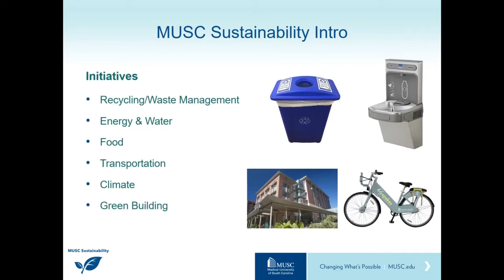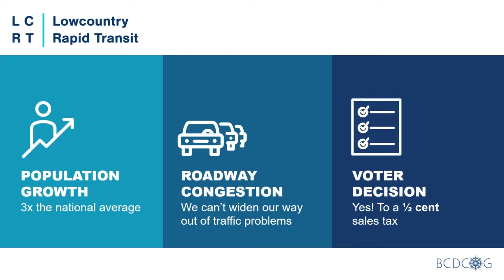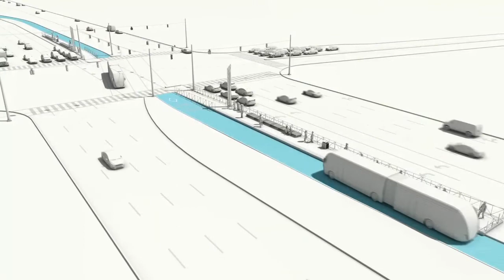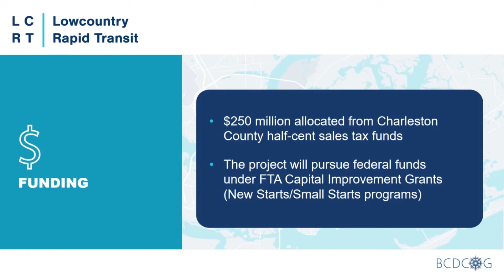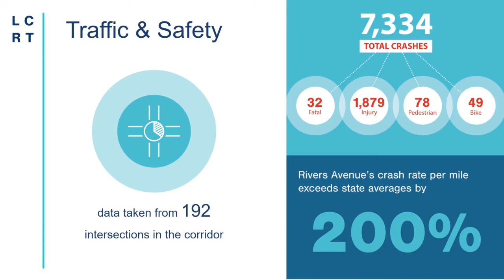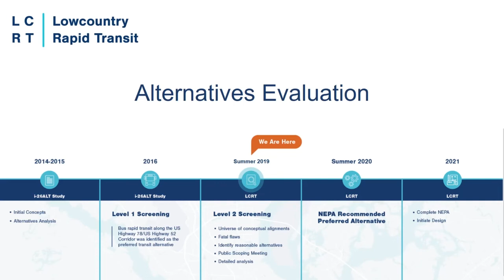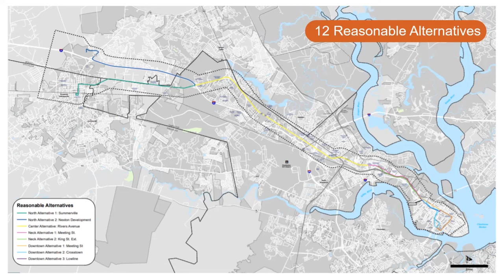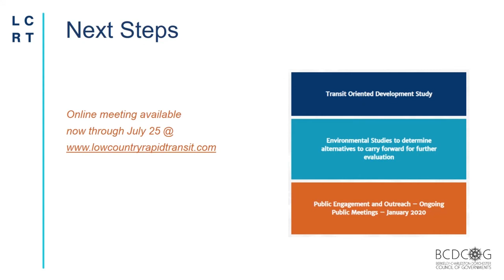The Future of Transit in Charleston | Conversation Cafe Series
Learn about the Lowcountry’s future Bus Rapid Transit (BRT) System. Representatives from Lowcountry Rapid Transit speak on the project.  Opting for more efficient means of transportation decreases your effect on the climate, improves air quality, and helps us to create more accessible and a healthier community for people to live and work in.